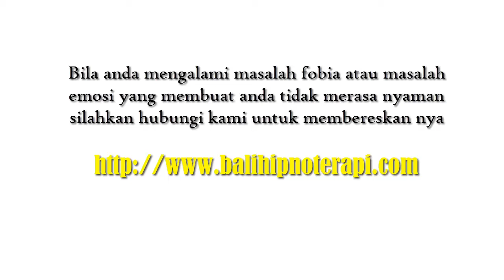Kesaksian ICT jakarta 28-29 September 2013 part 1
TEROBOSAN HEBAT menyembuhkan berbagai phobia, psikosomatis dan berbagai masalah psikis lainnya  DALAM SEKEDIPAN MATA, BEBASKAN diri Anda dan orang lain SEKARANG JUGA dari:
- Berbagai macam PENYAKIT FISIK yang sudah lama DIDERITA
- Berbagai macam PENYAKIT PSIKIS    menahun yang MENYESAKKAN
- Berbagai bentuk PHOBIA yang MENGEKANG
- Berbagai PERISTIWA TRAUMATIS yang MENGHANTUI Anda
- Berbagai KEYAKINAN yang MENGHAMBAT karir dan bisnis Anda
- Berbagai KEYAKINAN yang MENGHALANGI Anda memiliki uang yang lebih banyak

Apakah Anda ingin MENDAPATKAN:
- KEHIDUPAN yang lebih TENANG dan BAHAGIA
- KESUKSESAN yang selalu MENINGKAT sepanjang hidup Anda
- KESEHATAN yang PRIMA, TUBUH yang BUGAR dan ENERGIK
- KEDAMAIAN PIKIRAN yang meningkatkan PRODUKTIFITAS dan KREATIVITAS
- Cara untuk MELEPASKAN berbagai HAMBATAN MENTAL yang dapat dilakukan SENDIRI,  KAPANPUN, dan DIMANAPUN dalam SEKEDIPAN MATA
- Tehnik terapi untuk menjaga PIKIRAN dan EMOSI untuk SELALU POSITIF
- Tehnik MENYEMBUHKAN orang dari JARAK JAUH tanpa kontak
- RAHASIA mengaktifkan MONEY MAGNET Anda dengan cara sederhana namun ampuh